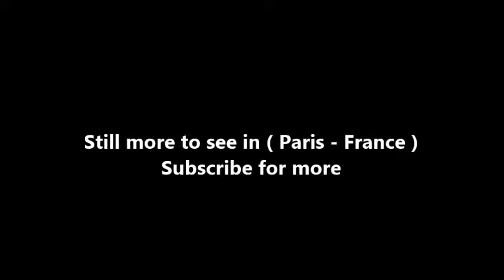Places to see in ( Paris - France ) Palais de Tokyo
The Palais de Tokyo is a building dedicated to modern and contemporary art, located at 13 avenue du Président-Wilson, near the Trocadéro, in the 16th arrondissement of Paris. The eastern wing of the building belongs to the City of Paris, and hosts the Musée d'Art Moderne de la Ville de Paris (Museum of Modern Art of the City of Paris). The western wing belongs to the French state and since 2002 has hosted the Palais de Tokyo / Site de création contemporaine, the largest museum in France dedicated to temporary exhibitions of contemporary art.

The building is separated from the Seine river by the avenue de New-York, which was formerly named Quai Debilly and later Avenue de Tokio (from 1918 to 1945). The name Palais de Tokyo derives from the name of this street. The monument was inaugurated by President Lebrun on May 24, 1937, at the time of the International Exhibition of Arts and Technology of 1937. The original name of the building was Palais des Musées d'art moderne ("Palace of the Museums of modern art"). The building has since then hosted a number of establishments, projects, and creative spaces. Among them; le musée d'art et d'essai (1977–1986), FEMIS, le Centre National de la Photographie, and in 1986 the Palais de Cinema.

The current contemporary art center opened to the public in March 2002 under the new name "Site de création contemporaine (Site for contemporary creation]", specializing in the emerging French and international art scene. With no permanent collection, it is not a museum and produces all of its exhibitions.

The Pavillon was established in 2001. Intended as a studio and laboratory space for resident artists and curators invited to the project, the Pavillon is an experimental program, designed to demonstrate the resident artists' youthful creativity. Since the opening of the building, the director of the programme has been artist and filmmaker, Ange Leccia.

The Museum also publishes the magazine Palais /, which annually releases three editions (Spring, Fall, and Summer) and was created in 2006 by Marc-Olivier Wahler. The Magazine features articles centering around a central artistic theme selected for each edition. The subjects are conceptual, and are explored using photography, various artistic media, essays, and often experimental media. The theme generally coincides with the exhibition concurrently featured at the museum.